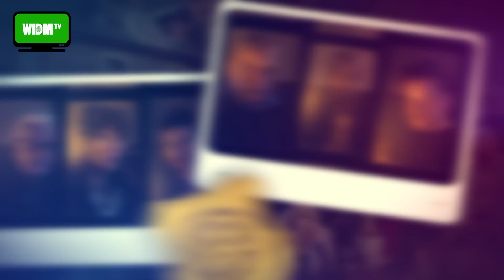🔥Meesterplan & Blik Op De Toekomst - De Verraders S03 FINALE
De Finale van de Verraders was stiekem toch echt nog wel spannend. Sam en Corné lopen 'm rustig en vol humor nog één keer met je door. Zo hebben we het over het meesterplan van Noor & Billy, hoe dat uitpakte en wat we daar van vonden én werpen we een blik op de nabije toekomst.

Tot de molgende keer!

De kandidaten van seizoen 23 van Wie is de Mol? zijn bekend. Het zijn journalist en schrijver Sander de Kramer,
Hoofdredacteur van ELLE Anke de Jong, actrice Annick Boer, acteur, zanger en presentator Soy Kroon, techjournalist Daniël Verlaan, actrice en presentatrice Froukje de Both, cabaretier Nabil Aoulad Ayad, topzwemster Ranomi Kromowidjojo, actrice Sarah Janneh en presentator Jurre Geluk. Zij storten zich in Zuid-Afrika, onder andere in Kaapstad, in een avontuur vol tegenstrijdigheden en openen de jacht op de Mol.

De 10 kandidaten moeten samenwerken, maar strijden ook tegen elkaar om verder te komen in het spel. Hoe gaan ze het spel spelen? Welke opdrachten zien ze wel zitten of juist helemaal niet? En wat is hun strategie om de Mol te ontmaskeren? Klik hieronder op de kandidaten om meer te weten te komen.

Mail, wanneer je wat te vertellen hebt of wanneer je wat is opgevallen naar